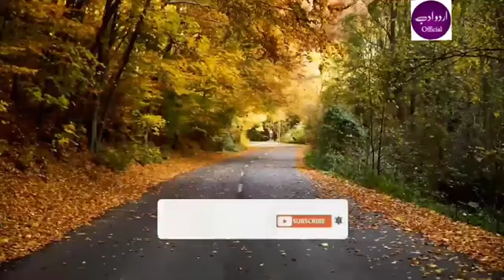Relaxing and Deep sleeping music